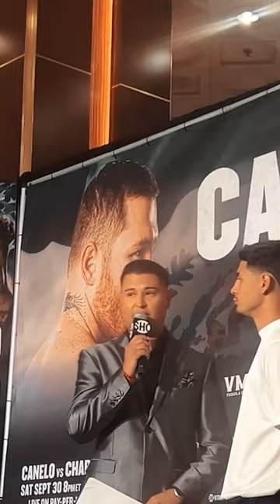Elijah Garcia va Armando Resendiz meet up for the first time to get ready for the big fight